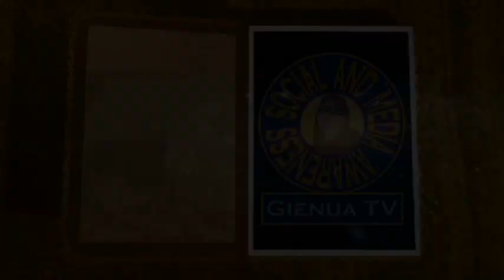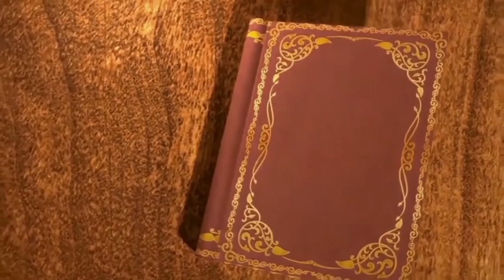BREAKING NEWS: BongBong Marcos Pinanigan ni SolGen Jose Calida | BBM Malapit ng MAIPROKLAMA?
Naniniwala ba kayo na si BongBong Marcos ang Tunay na Bise Presidente ng Pilipinas? Commnet down below.